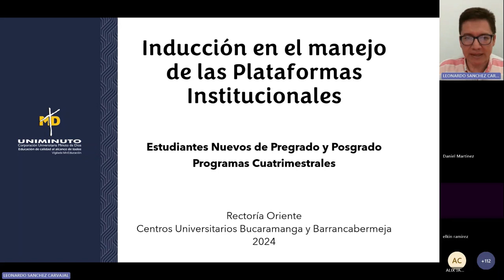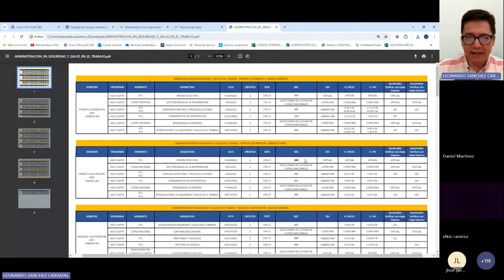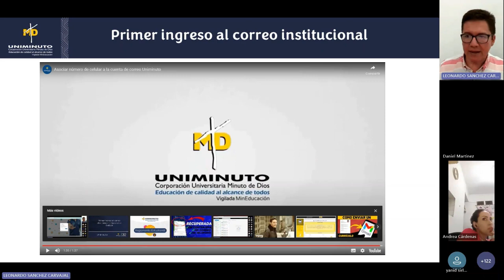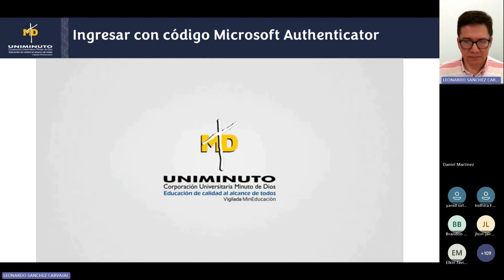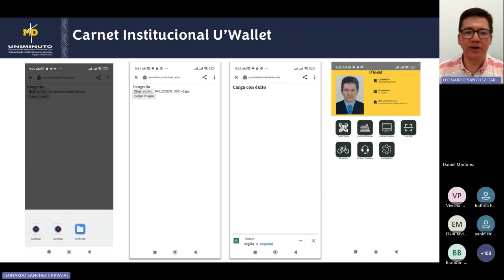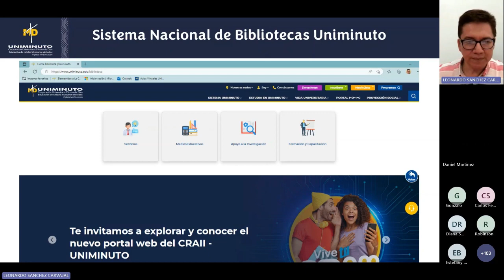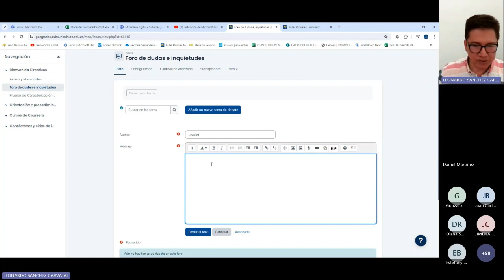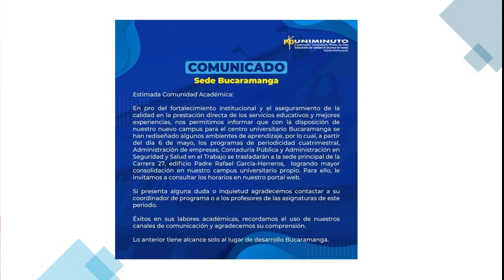2024/05/02 Inducción en plataformas institucionales Q2 2024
Corporación Universitaria Minuto de Dios UNIMINUTO - Rectoría Oriente - Centros Universitarios Bucaramanga y Barrancabermeja - Inducción para estudiantes nuevos de pregrado y posgrado en programas con periodicidad cuatrimestral.